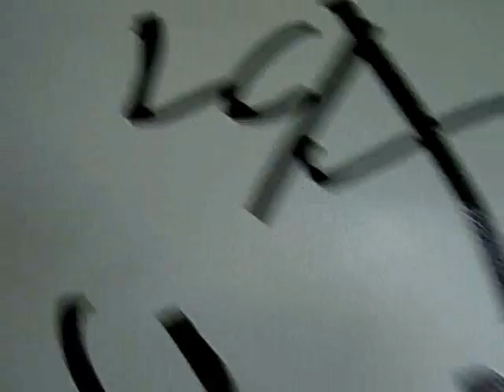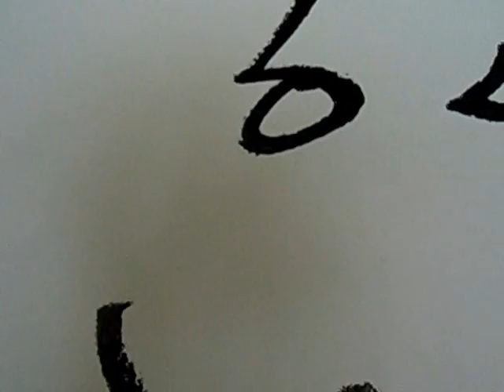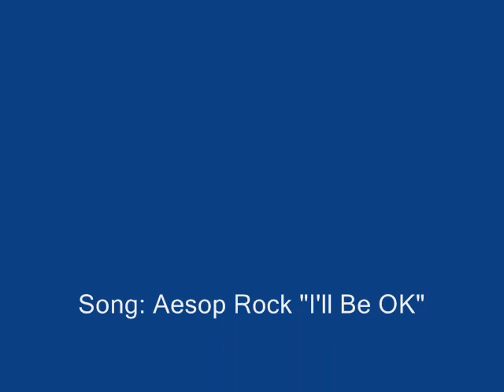nope..still no one home.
READ FIRST!!(OTR Hard to buff marker)Had a lot of requests for more tagging clips...here you go.
PS..these houses will be TORN DOWN in a week or two!! If not, Above would NOT be hitting them..come on..think about it.